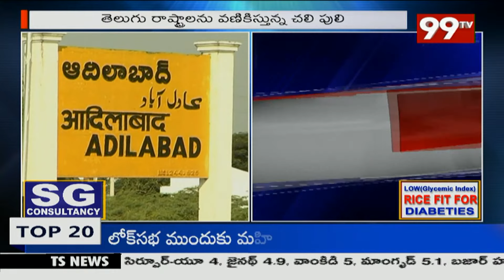తెలంగాణపై చలిపులి పంజా.. 3 డిగ్రీల కనిష్ట ఉష్ణోగ్రతలు నమోదు | 99TV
99TV Telugu LIVE | AP News | Telangana News | 99TV Telugu Live TV Channel